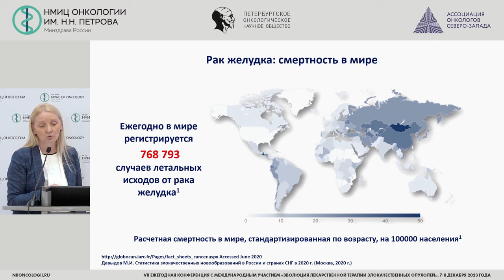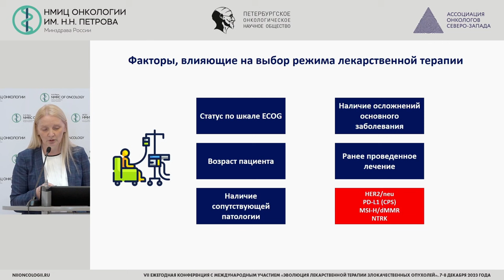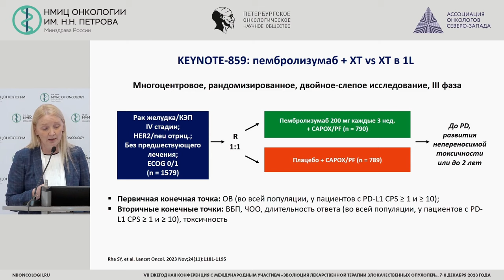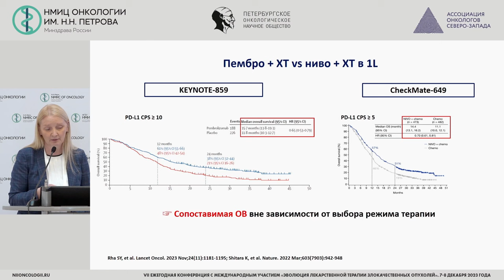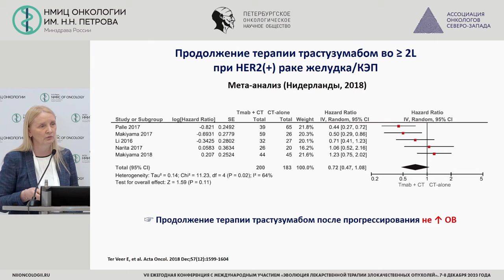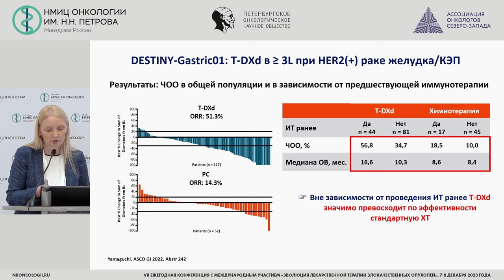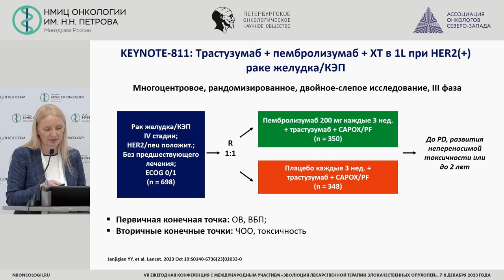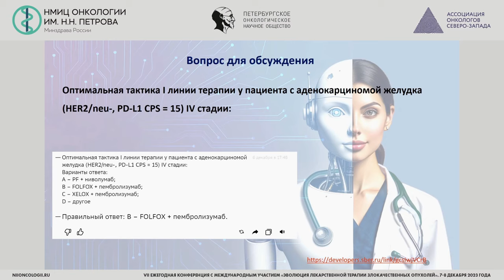Лечение распространенного и метастатического рака желудка с учетом современных вызовов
Телетаева Гульфия Мидхатовна – врач-онколог отделения противоопухолевой лекарственной терапии, врач-онколог клинико-диагностического отделения, научный сотрудник научного отдела инновационных методов терапевтической онкологии и реабилитации НМИЦ онкологии им. Н.Н. Петрова, к.м.н., г. Санкт-Петербург